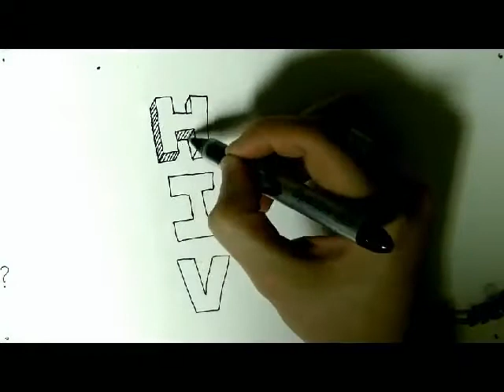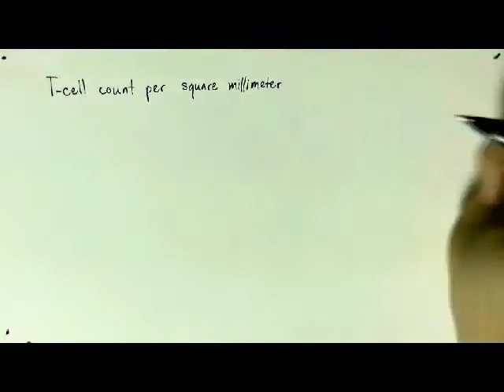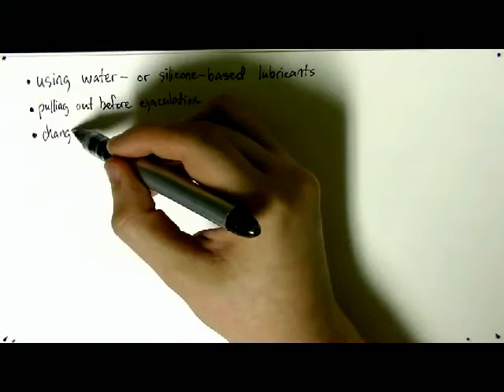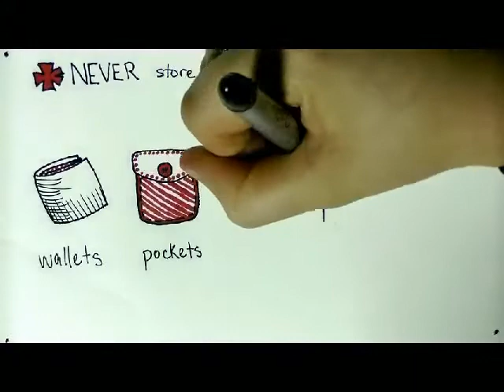HIV/AIDS - The Basics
What do you know about HIV/AIDS? Here is a short video to go over some of the basics!